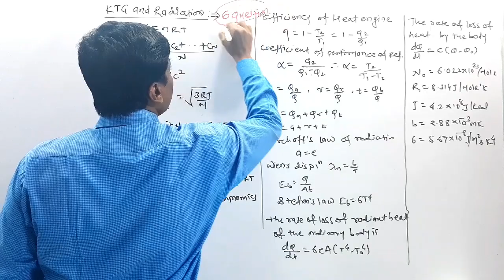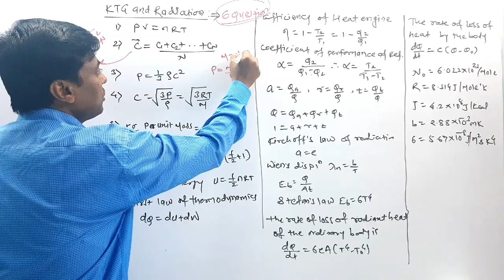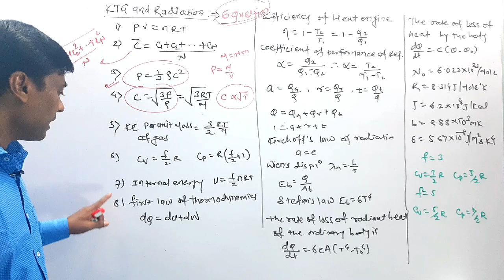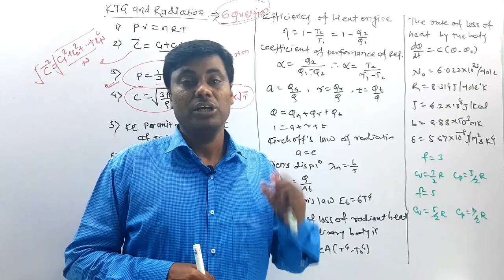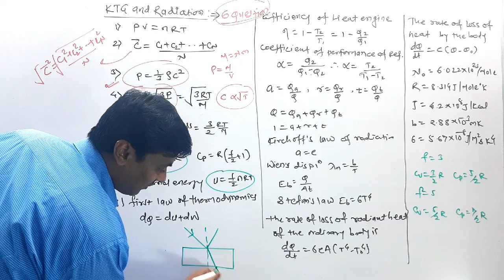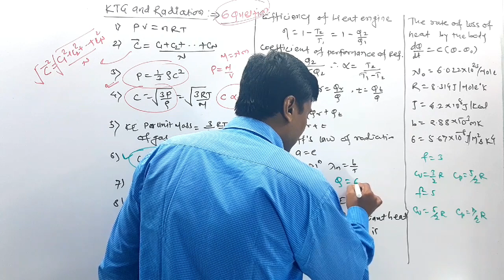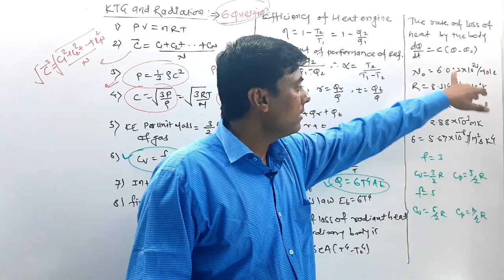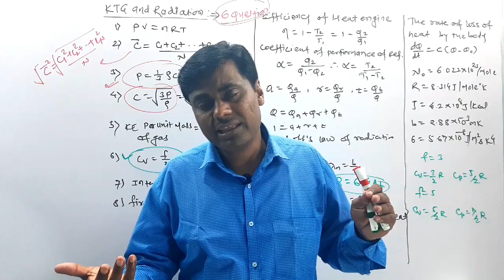KTG & Radiation Quick Revision 10 Minute मे 6 Mark कैसे लिये | MHT-CET 2020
Hello Students,😀

Many Students Have Doubt that can we complete physics paper of MHT CET in limited time.

I has shown the full demo that how can you complete  physics chapter KTG and Raadiation in 10 minutes.

🔥This video is very beneficial for MHT CET 2020 Aspirants

You can get idea that how you can solve Physics paper in limited time.

You Can Manage your time very well

MHT CET 2020 Physics Lectures

KTG & Radiation Quick Revision 10 Minute मे 6 Mark कैसे लिये

B.Ed
15+ Years Experience...